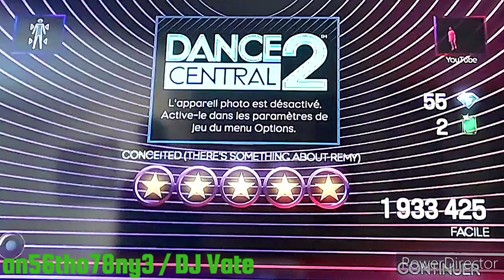Dance Central 2 (Gameplay) / Défi par équipe / Easy / Flash4wrd - Conceited (T.S.A.R.)